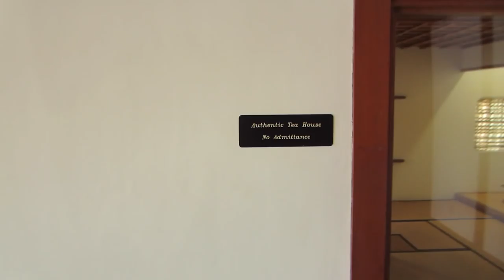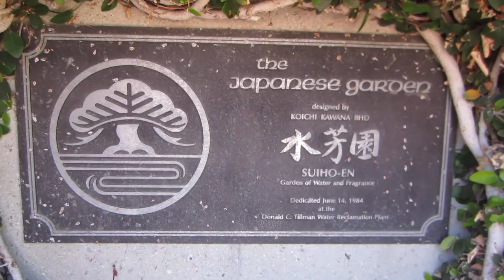EAVESDROPPING ON GEESE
In this DITLO*, Shirley and Helen find out something about Jenny R. that really sends them over the edge. I mean, me, Andrew, and Ken go to The Japanese Garden in LA and eavesdrop on some geese. Then we head to a rooftop party thing that's super cute.

OTHER CHANNELS!

Find Nic mostly everywhere @soundlyawake, or on snapchat at nicolafoti

Find Ken @KensADork

MAILTIME!